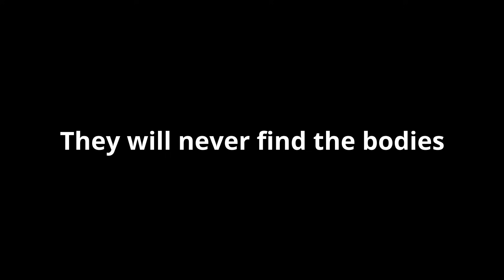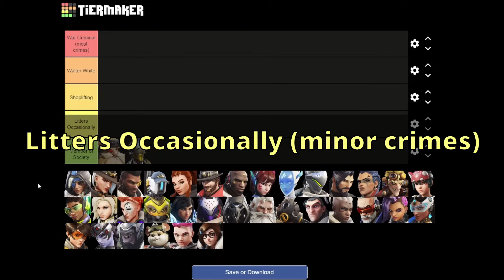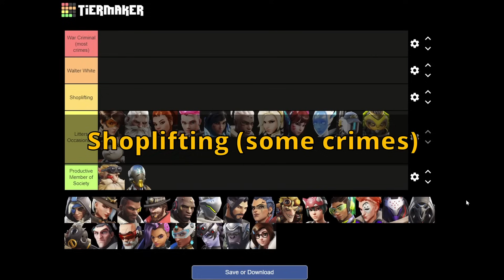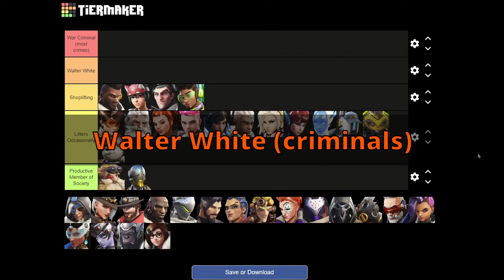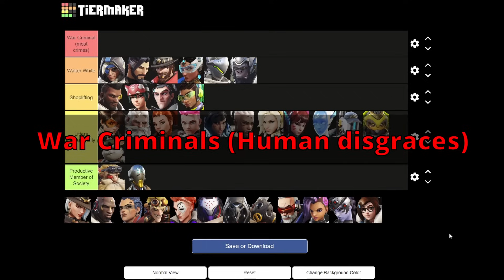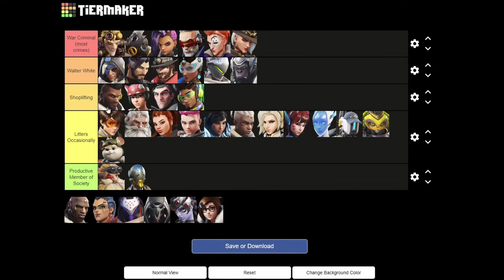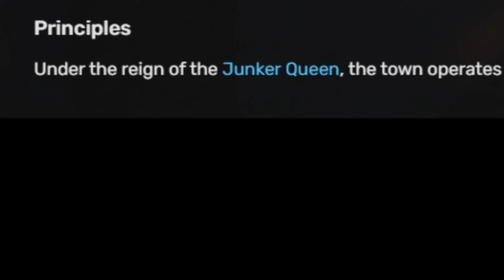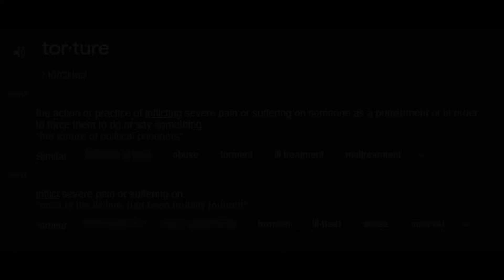TIERLIST: Ranking Overwatch Heroes by their Criminal History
I find the idea of Zenyatta committing tax evasion funny. Therefore, I ranked every Overwatch hero by how many/how serious their crimes are.

No Background Music this video.

0:00 Intro
0:25 D Tier (Good Civilians)
1:01 C Tier (Occasionally Litters)
7:13 B Tier (Shoplifters)
10:38 A Tier (Criminals)
16:30 S Tier (War Criminals)
27:25 S+ Tier (Geneva Convention)